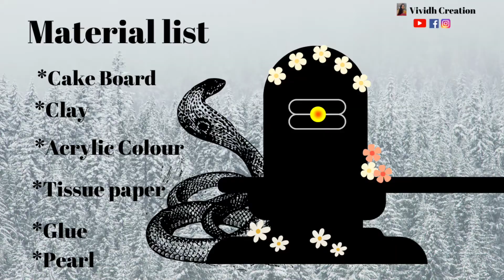Shravni Somvar/ NagPanchmi Special art/Clay and Tissue paper craft/DIY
Hello friends,
Today we are going to make Shivling in the occasion of shravani somvar and Nagpanchami.

Material list
*cake Board
*Clay
*Acrylic Colour
*Tissue paper
*Glue
*pearl